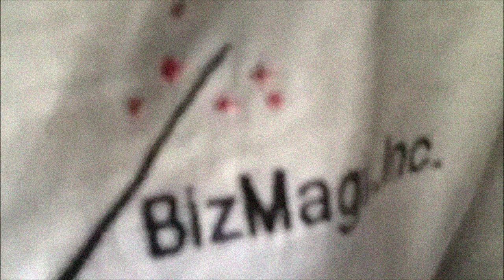Satan Stands on Gallons of Blood~ BLOOD OVER INTENT OR EXPIRE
"I'm informing you as the Devil Himself that I'm on the Hunt for my sealed Elect- 144,000 living beings who will stand firmly in truth publicly on their own blood showing their intent to bring forth Heaven on Earth, and release us all from bondage. get us all passage into the Garden of Eden & forgiveness for our filthy souls. It's just that simple, I have the Spear of Destiny. I know where the Fountain of Youth is, and there will be no other way out." Satan, King of Hell, Mark Braun

you gotta pin prick your finger an spill drop of your blood over the words "I intend to bring forth Heaven on Earth & release all from bondage." You publish video proof on the youtube- tag, title, description "blood over intent" ~ Satan is looking for his Sealed Elect~ the 144,000 ~ this is biblical- the fountain of youth the holy grail is real.  Satan alone leads the way, eternal.  make daily blood atonement.